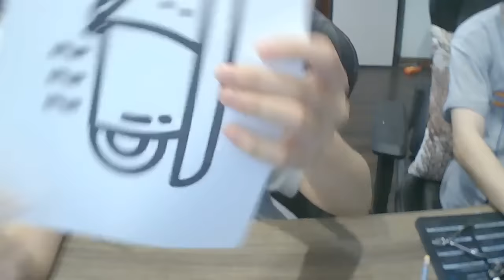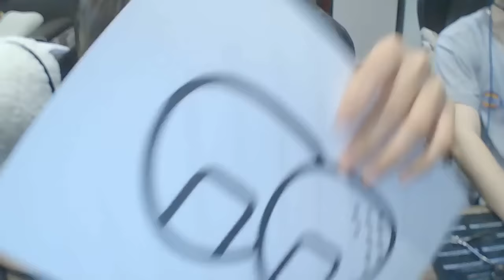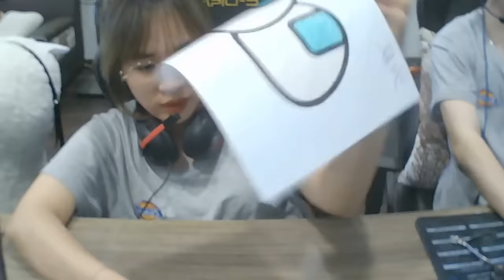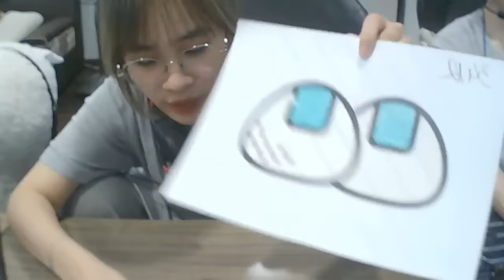इनडोर सजावट के लिए क्रिसमस लॉरेल पुष्पांजलि के रंगीन पृष्ठ